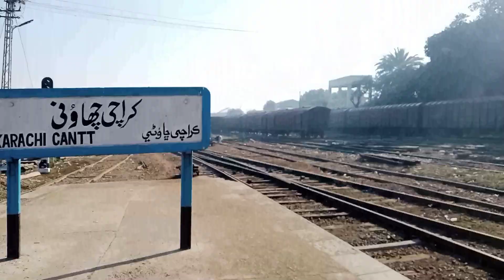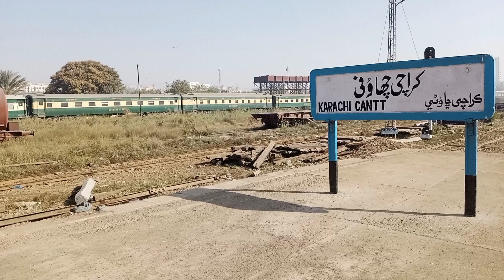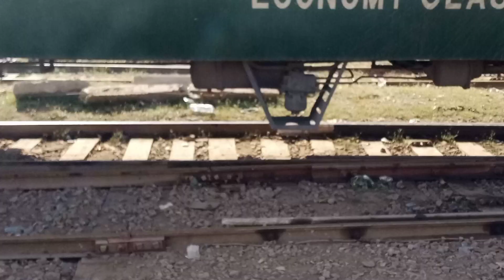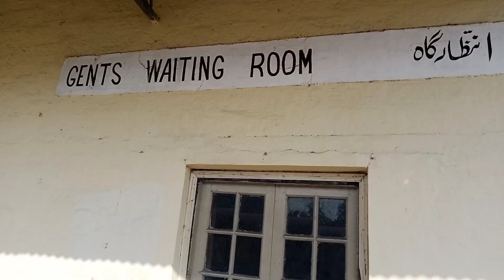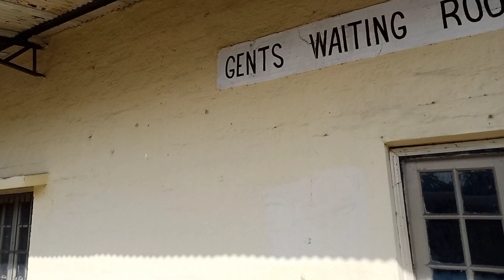Karachi cantt station vlog | Traffic jam in Karachi 🚦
Karachi cantt station vlog or visit Kiya Garzat Gaib shah bukhari k darbar ma.